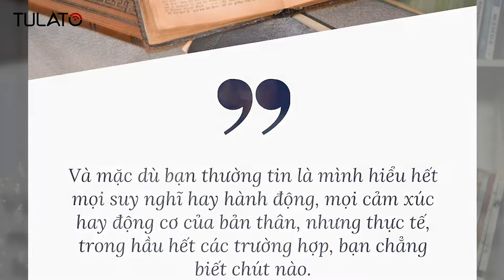Review Sách 'Bạn Không Thông Minh Lắm Đâu'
“Bạn Không Thông Minh Lắm Đâu” được David McRaney cho ra mắt và xuất bản lập vào năm 2009. Cuốn sách nhanh chóng trở nên phổ biến và hiện đã được dịch thành 17 thứ tiếng. Cuốn sách này mang đến nhiều giá trị cho bản thân về việc hình dung, tưởng tượng các lối suy nghĩ của con người.